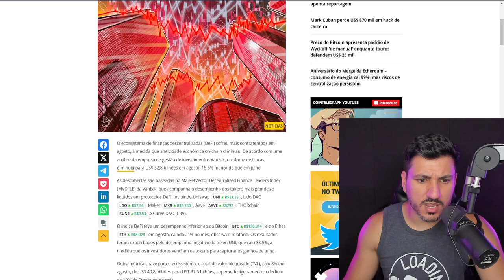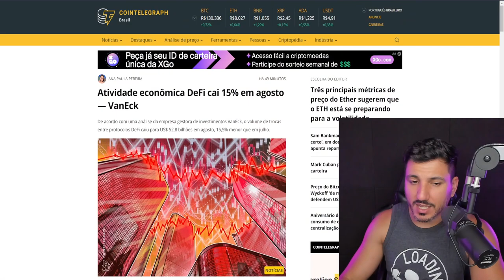O PIOR MOMENTO PARA INVESTIR EM CRIPTOMOEDAS...